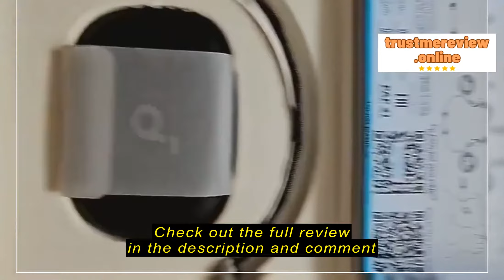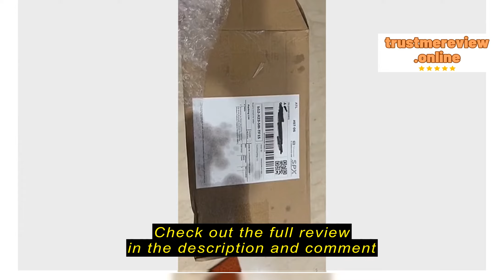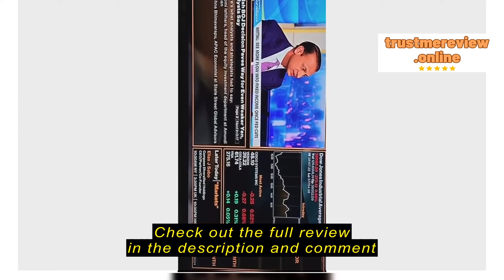Review Soundcore by Anker AeroFit Pro Open-Ear Ear Buds Bluetooth Earphone Headphones Wireless Earb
Soundcore by Anker AeroFit Pro Open-Ear Ear Buds Bluetooth Earphone Headphones Wireless Earbuds Earpiece Headphone A3871